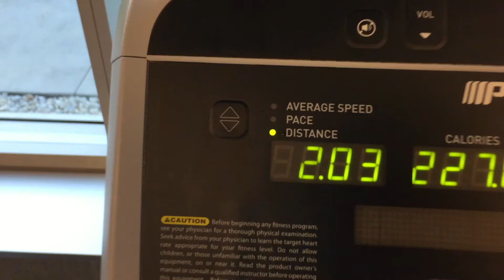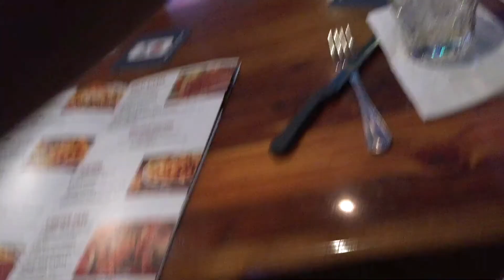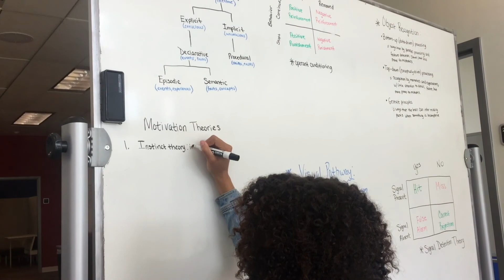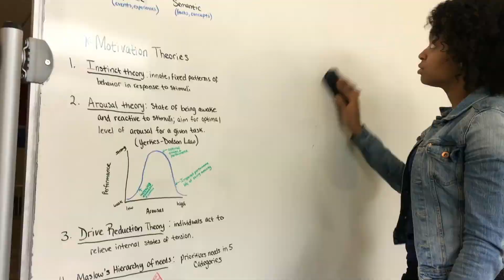MEDICAL SCHOOL VLOG #3 | A Day in The Life | Birthday Edition!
Hi Everyone, My name is Emmanuel and I am a brand new medical student. I created this channel to share more about my journey, provide info on how to get into medical school, and inspire others.

As an untraditional medical student, I feel like its my responsibility to share with others my experience and lessons learned.

God Bless,

Featured Guest:
Sa’Rah M. aka Wifey
Email Sa’Rah or myself with any questions at:

FAQ:
Name: Emmanuel aka "MannyMac"
Age: 27
Birthplace: Chicagoland
Current Location: Florida

Original Song:
"VOIDS" by Dijon Scott